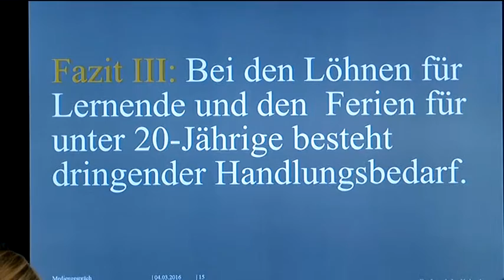TELE TOP: KV-Absolventen sind gut auf Berufsleben vorbereitet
Neun von zehn jungen Erwachsenen fühlen sich nach Abschluss der KV-Lehre gut auf ihre erste Arbeitsstelle vorbereitet. Das zeigt eine Umfrage bei 3000 KV-Lehrabgängern, die der Kaufmännische Verband Schweiz (KVS) im vergangenen Jahr durchgeführt hat.